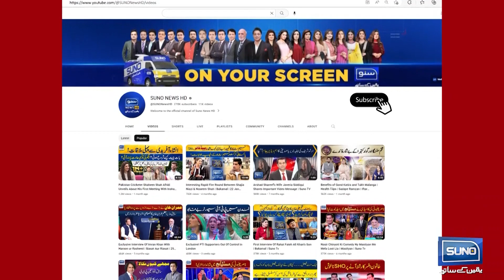Super Heroes per Pakistani rang charh gaya | Mastiyan | Suno News HD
Suno Tv HD Official Digital Platforms

For Suggestions please use the comment section.Saa